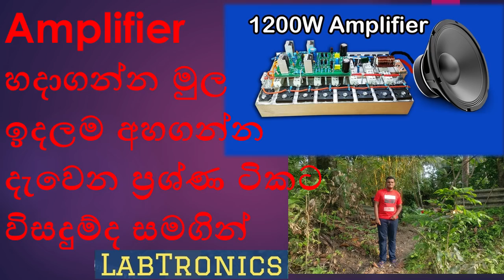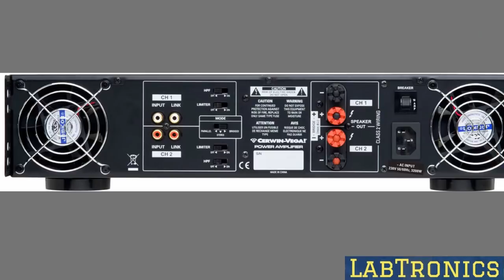Audio Amplifiers in sinhala(amplifier හදාගන්නා හැටි A -Z )- part 01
බොහෝ දෙනාගේ ඉල්ලීම පරිදි Amplifiers හදාගන්නා ආකාරය දැනට පවතින ගැටළු මතවාද සදහා පිළිතුරුද සමගින් මම මෙහිදී පැහැදිලි කරණු ලබයි